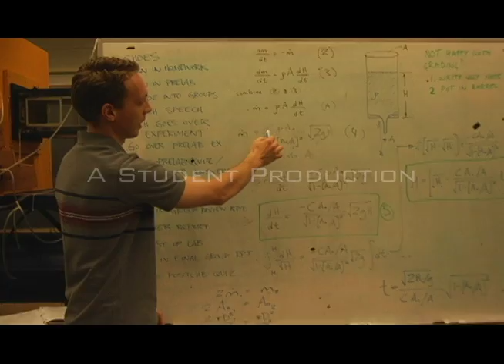SEAS At A Glance: Coolest About SEAS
Students describe the most interesting projects and activities they are involved in at the School of Engineering and Applied Science (SEAS) at the University of Virginia (U.Va.). Projects and activities include:

1. Remote-controlled blimp
2. Planning E-Week
3. Reconstruction of da Vinci's work